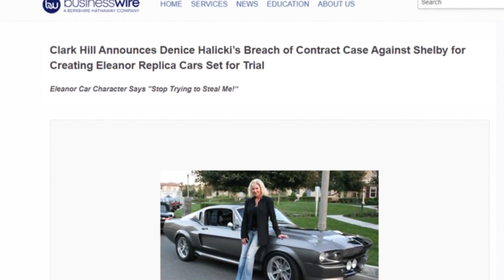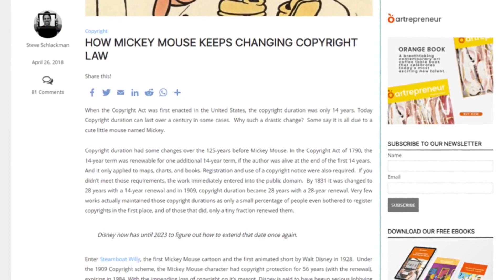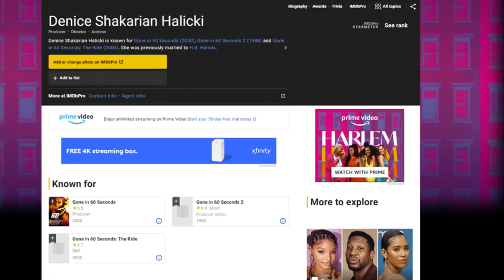Denice Halicki Says THIS ISN'T OVER! - Eleanor Back in the Court March 2023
Just when you thought it was safe to go back into the water a shark appears. This time JAWS is portrayed by Denice Halicki and her army of lawyers. She says she doesn’t like to sue people in her latest press release. Is the endless "Eleanor" courtroom drama finally going to kill the public love of the car and the movie franchise? You be the judge. Also a quick update on Chris over at B is for Builds with a decision that seems to be the correct and only one for anyone to make moving forward.

Chris from B is for builds with his thoughts on the last verdict can be found here in this video: